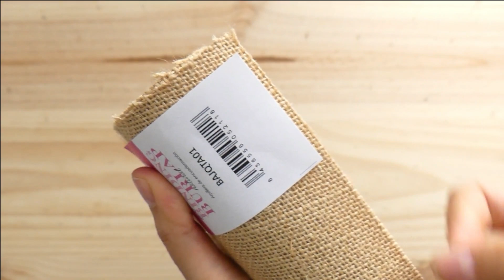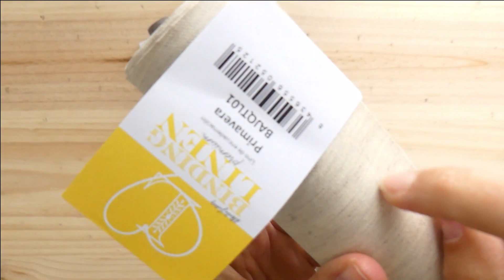REVIEW: NUEVOS PRODUCTOS DE ENCUADERNACIÓN Y CARTONAJE BY VINTAGE ODYSSEY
DISTRIBUYE  @BASIC -CREA ​